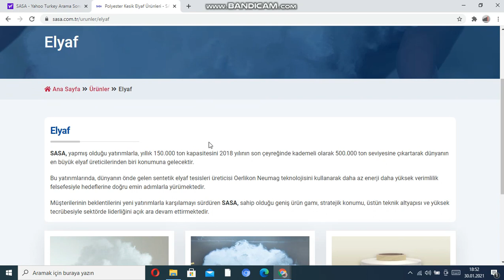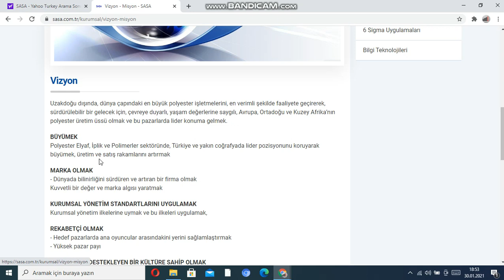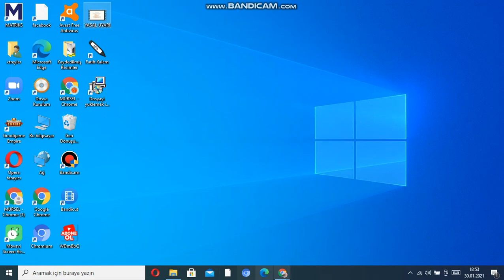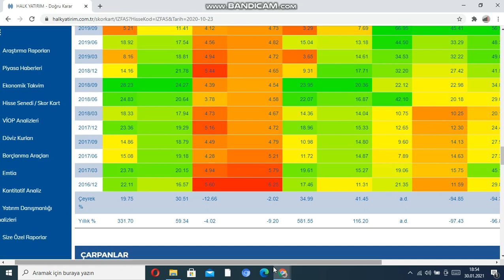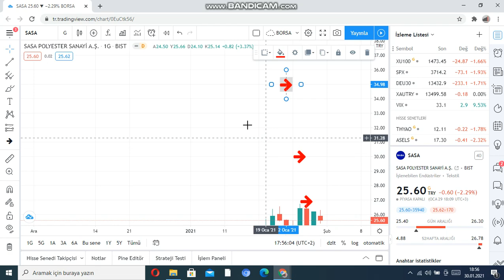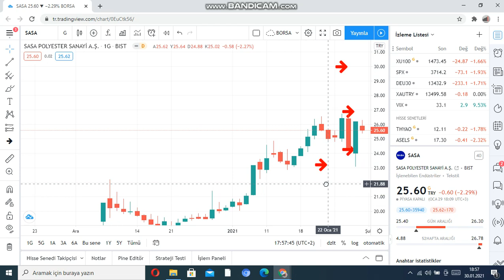SASA POLYESTER TEKNİK İNCELEMESİ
SASA TEKNİK ANALİZİ
SASA POLYESTER
SASA HİSSE İNCELEMESİ